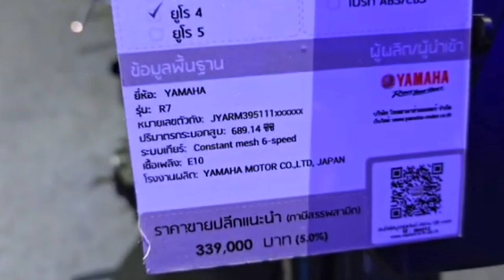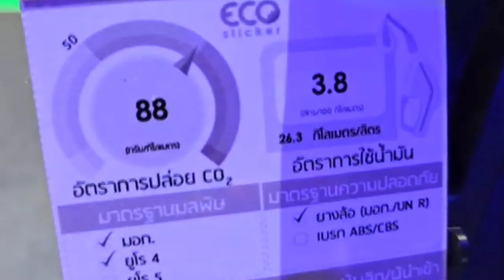2024 Yamaha R7 Mattte Grey_More sophisticated than previous years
2024 Yamaha R7 Mattte Grey_More sophisticated than previous years,
This engine is capable of producing a maximum output of 73.4PS at 8,750rpm and a maximum torque of 67Nm at 6,500rpm.@autospf7391